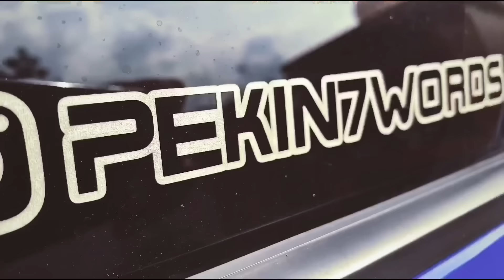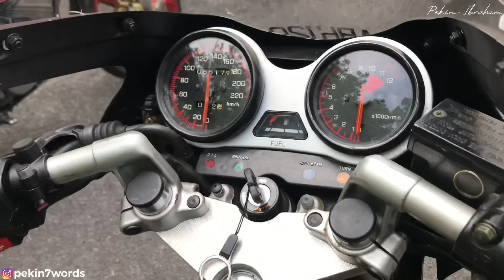YAMAHA RXZ - koleksi otai - Part 2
koleksi Abang Jai kuala kangsar . jiwa otai make up terkini . mantap .